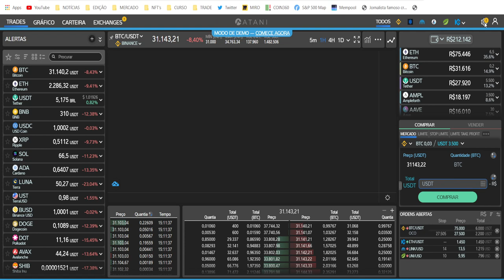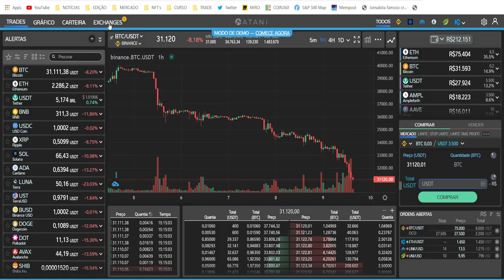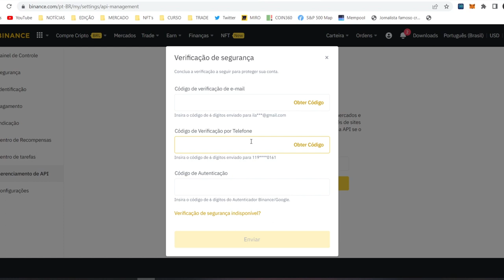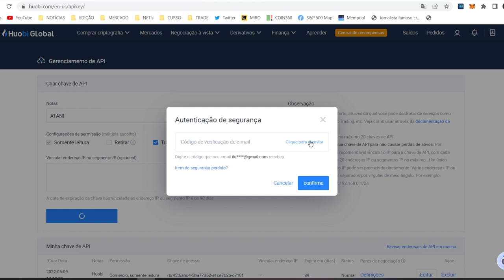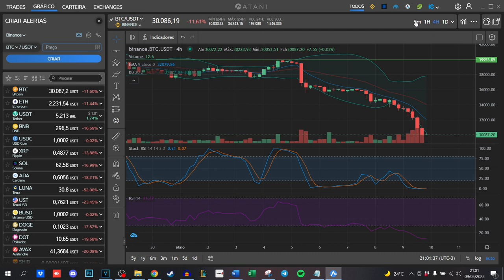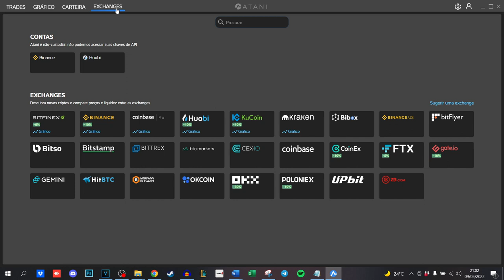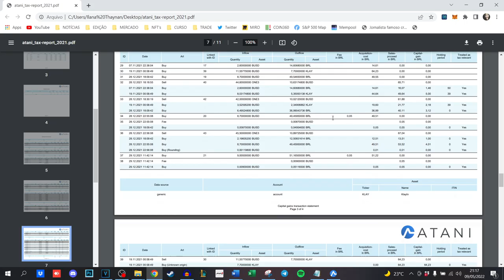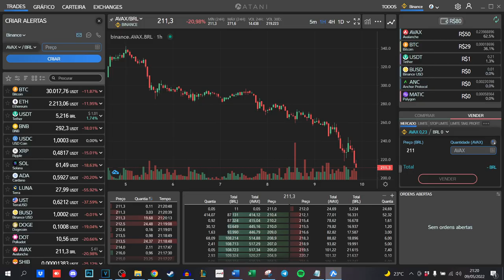CONFIGURANDO A MELHOR PLATAFORMA DE NEGOCIAÇÃO E TRADE DE CRIPTOMOEDAS (TUTORIAL COMPLETO) - ATANI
Vamos aprender nesse víde a utilizar a ATANI, e dessa forma teremos acesso a vários benefícios, como desconto em corretoras, carteira consolidada, relatórios, e ainda operar várias exchanges através de uma única plataforma.